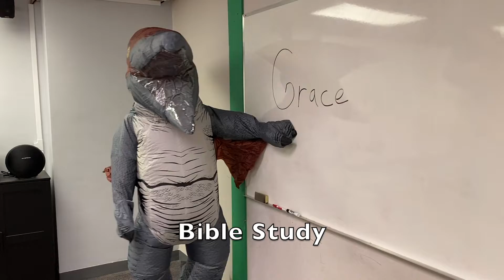Atonement Home Video: Episode 1 (Atonement Lutheran Church, Overland Park, KS)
Here is a little glimpse of what Eric Foerster, our Youth Director, does all day.  Now its your turn: send a 30 second clip of what you have been up to recently in the GroupMe.  Be on the lookout for more episodes to come.

Atonement Lutheran Church is an ELCA church located in Overland Park, KS.  We are here to Grow Deep in our experience of God’s grace and Reach Wide to share grace with others.

If you'd like to to share an offering with Atonement, you can either donate digitally or via text message at with the message "Give + Text".